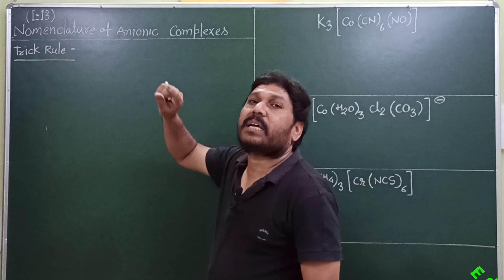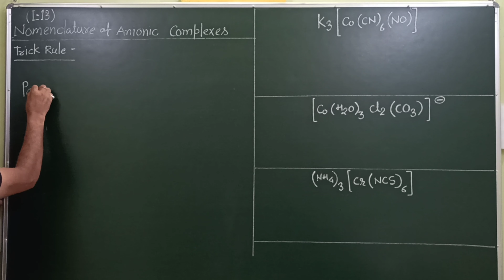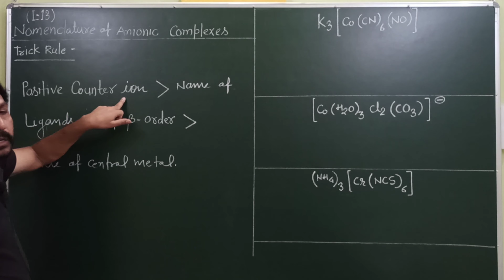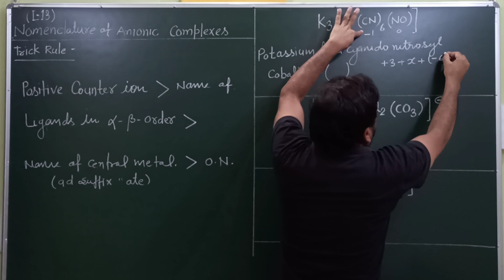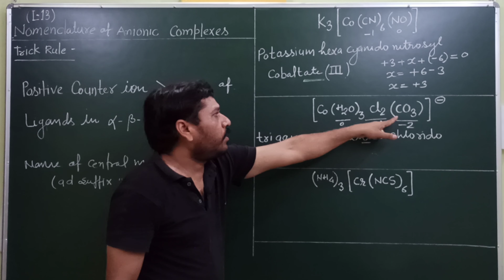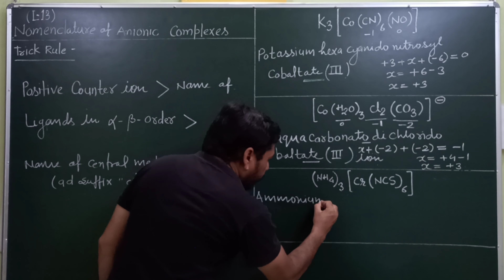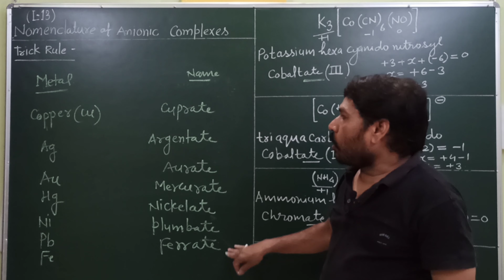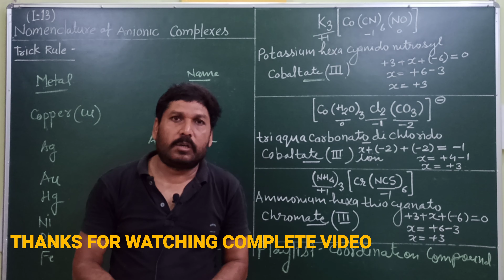L-13 SIMPLE TRICK IUPAC NOMENCLATURE OF ANIONIC COMPLEXES , COORDINATION COMPOUNDS FOR CLASS 12th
By
Sukhdev Patsariya (M.Sc.B.Ed.)
PATSARIYA CHEMISTRY CLASSES GWALIOR
For JEE NEET & BOARD EXAM

PREVIOUS VIDEO OF THIS TOPIC
LINK IS BELOW (L-1 TO L-12 )